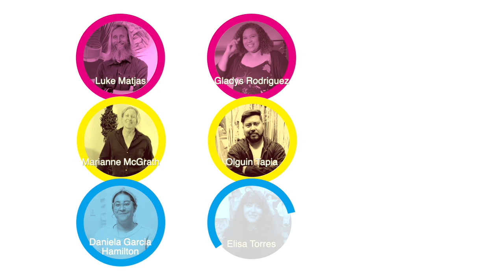ReCAPS - Museum of Ventura County - Innovision Featured Artist - Gladys Rodriguez